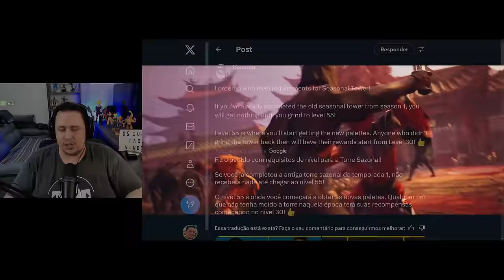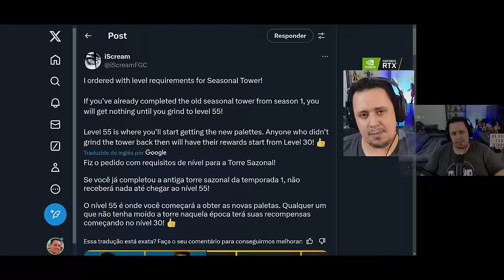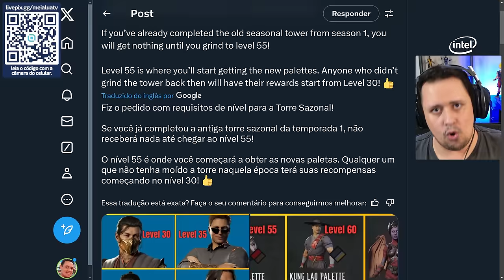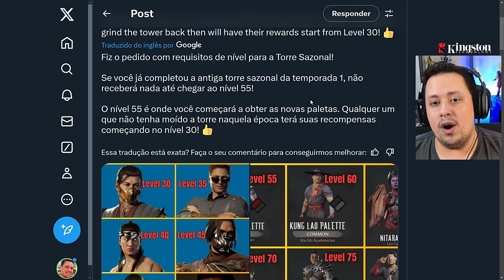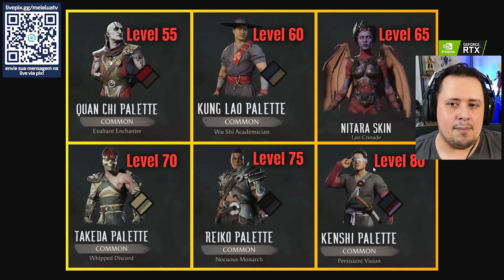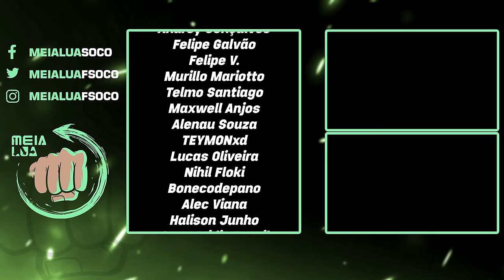DECEPCIONANTE, ISSO! TODOS os TRAJES da TORRE de TEMPORADA 9 no MORTAL KOMBAT 1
Nosso PC Gamer:
Proc: Intel Core i7 14700k 3.4Ghz (Fornecido pela  @Intel )
Mobo: MSI Pro Z790-P WIFI (Fornecida pela  @Intel )
Microfone: HYPERX QuadCast
SSD: TeamGroup T-Force Delta 500gb
Fonte: Corsair TX850 W